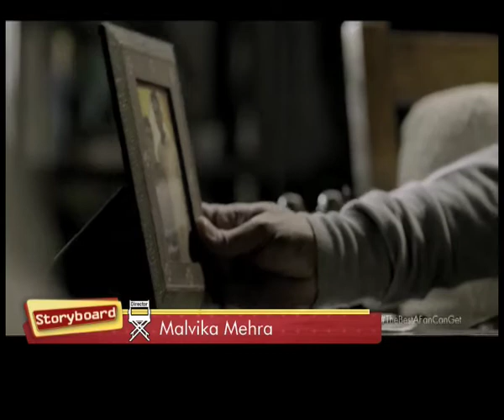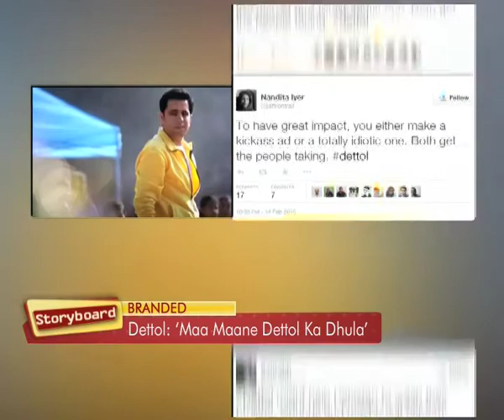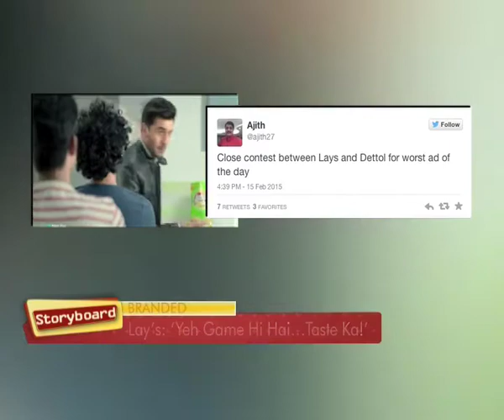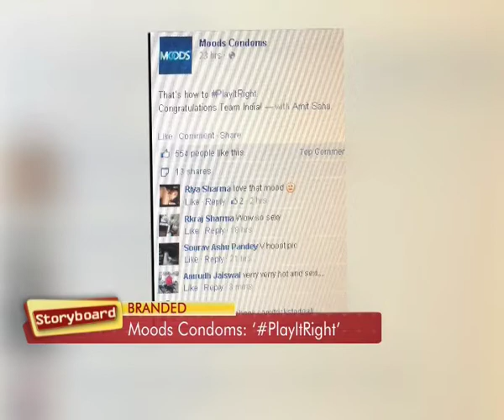STORYBOARD - FEB 21st 2015 - Part 1 - Popular Ads of ICC World Cup 2015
Its been a week since the ICC cricket world cup started with India winning the big match against Pakistan last Sunday. Indian marketers have spent an estimated 600 to 700 crore rupees to advertise on Star India with spot buys for the Indo Pak match touching 25 lakh rupees per ten seconds. We at Storyboard decided to put together  the good, the bad and the ugly of World Cup advertising.